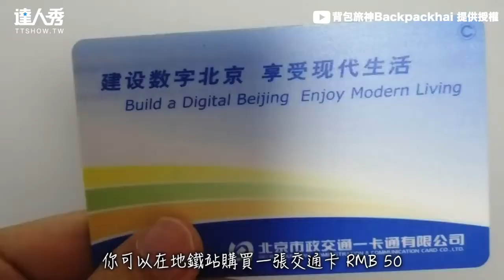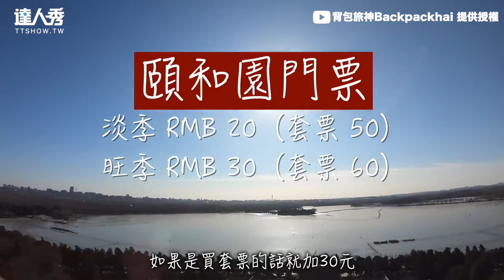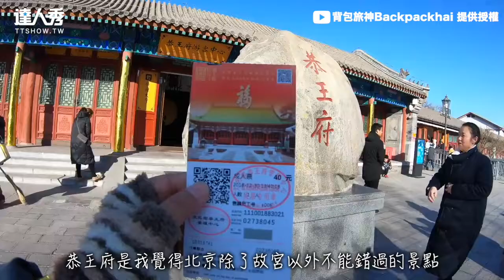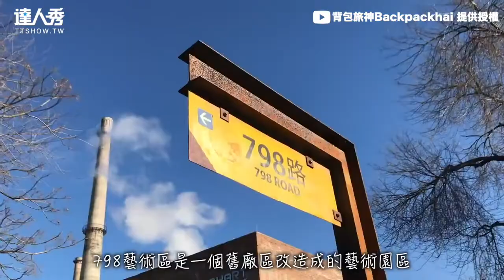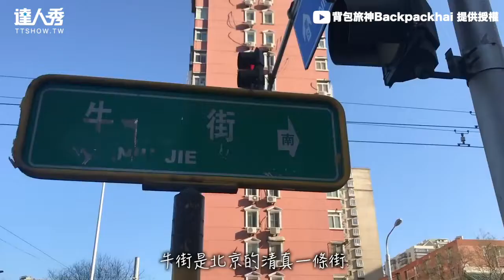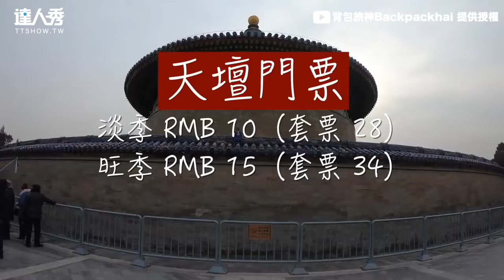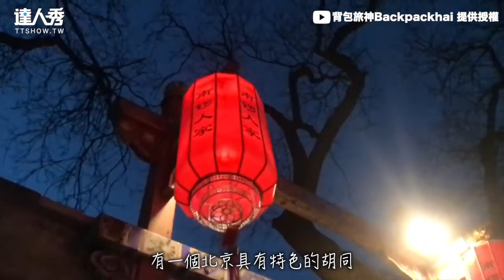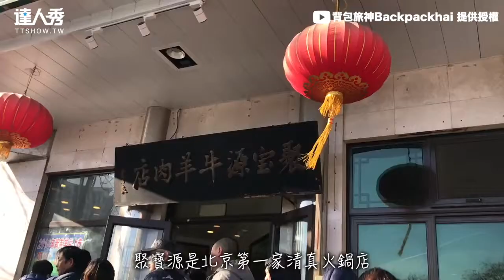【2019旅遊達人激推 北京旅遊攻略 初次旅行就上手！】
這個攻略實用！比收藏！ ❤️ （3編）